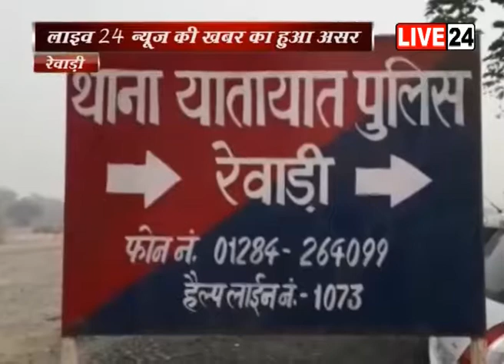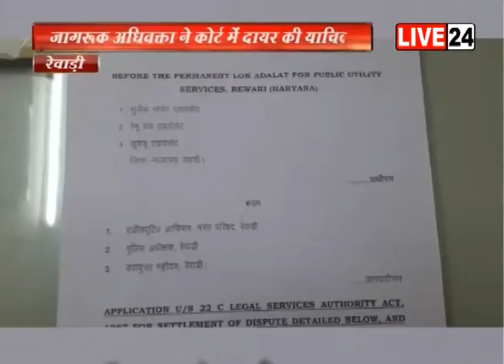उन्नाव रेप केस में कुलदीप सिंह सेंगर को उम्रकैद